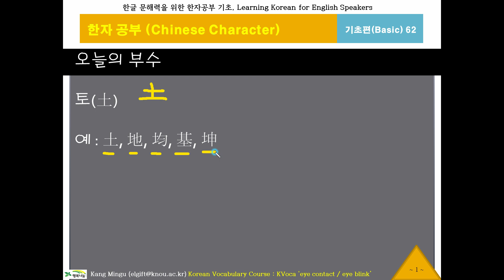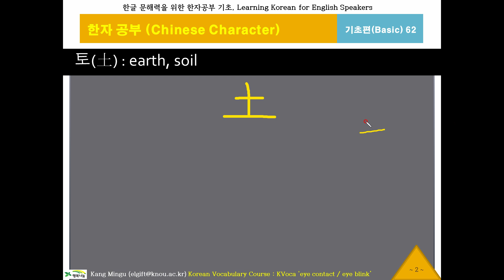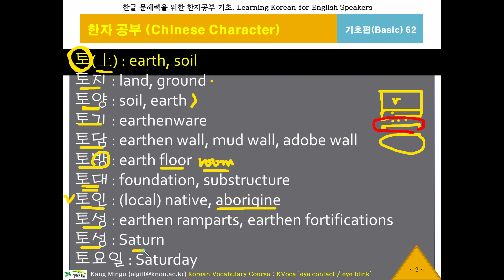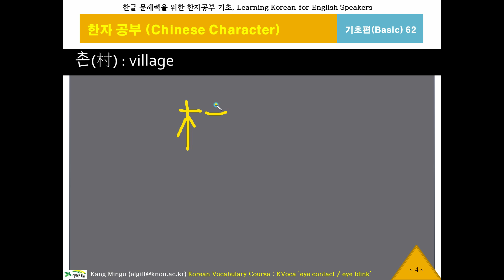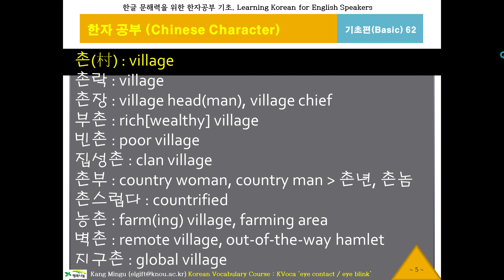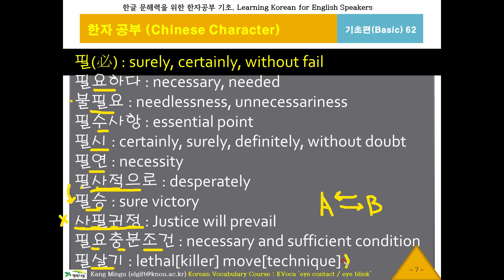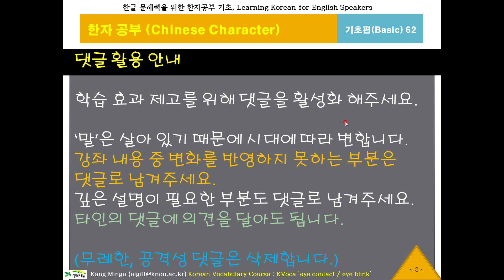한글 워드파워, 한자공부62(토,촌,필), Chinese Character, 기초 한문 900자, 한글 문해력, 한국어 단어구조, Korean Word Power, 대만 번체자